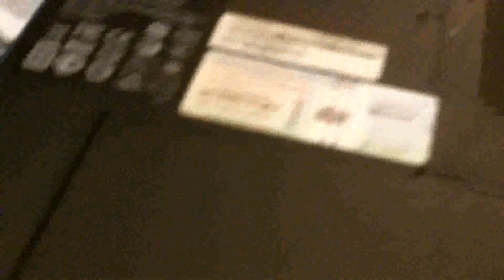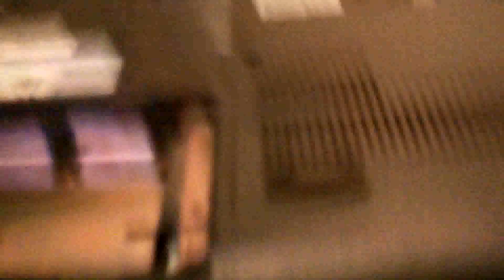how to change your hard drive disk.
This video is for  computer users who have experience with and background knowledge of laptop hardware. This video is intended to show you how to change your laptop hard drive.. Although i am using Aspire 5315 its almost exactly the same with all laptops.
*computer info
product name: Asphire 5315
Total memory: 0 GB
Processor name: Intel(R) Celeron(R) CPU 900 @ 2.2GHz (2200 MHz)
*fun fact
If your computer does not pass your loading screen, then its more than likely your hard drive or a driver inside your laptop.